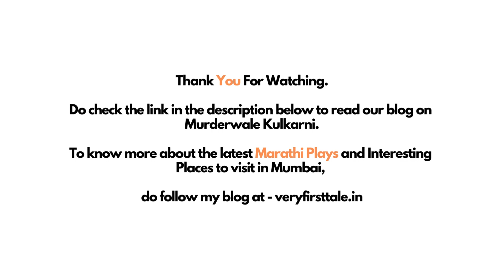Murderwale Kulkarni Natak Video | Vaibhav Mangle | Bhargavi Chirmule | Santosh Pawar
Murderwale Kulkarni is a new full-on comedy marathi natak by santoshpawar with vaibhavmangle & bhargavichirmule. The Natak is a Murder mystery presented in the most hilarious and beautiful way.

00:00 Murderwale Kulkarni Natak Video
00:32 Bhargavi Chirmule Video Interview
01:20 Murderwale Kulkarni Natak Video
01:34 Vaibhav Mangle Video Interview
03:22 Santosh Pawar Video Interview
04:52 Murderwale Kulkarni Natak Video
05:05 Sukanya Kalan Video Interview
06:51 Nimish Kulkarni Video Interview
08:31 Tanvi Palav (Choreographer) Video Interview
09:11 Murderwale Kulkarni Natak Video